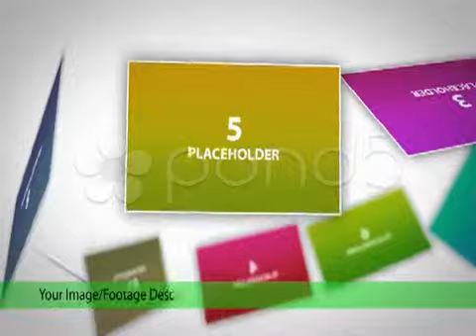White Gallery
High energy 3D video display animation. 10 Placeholders, no external plugins, fast render and Music with SFX included.

Source: After Effects CS4

Artist:
xandros